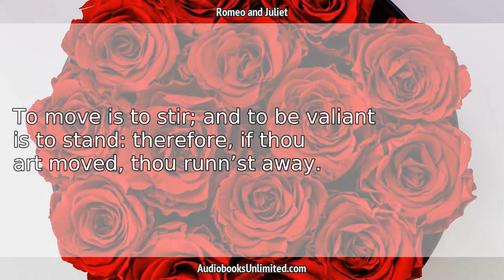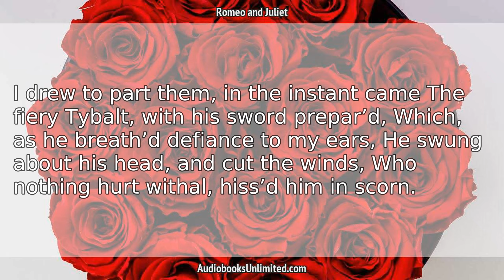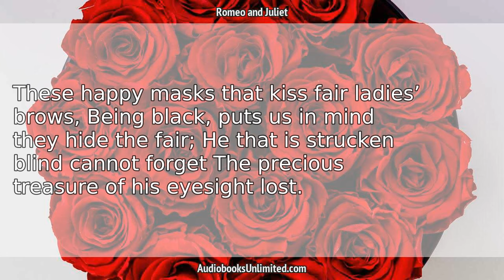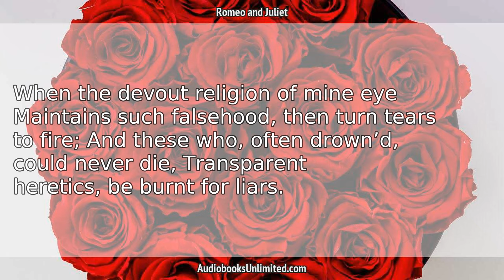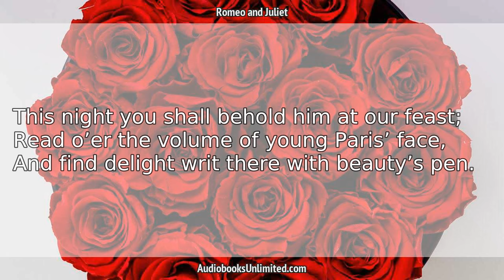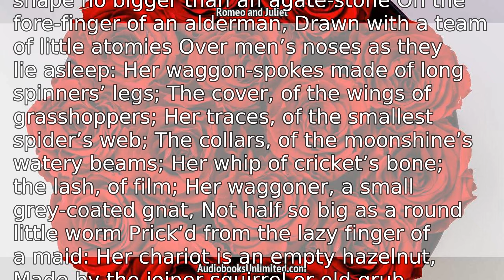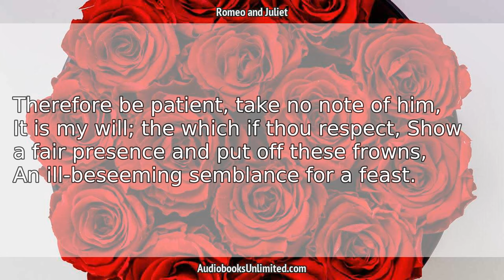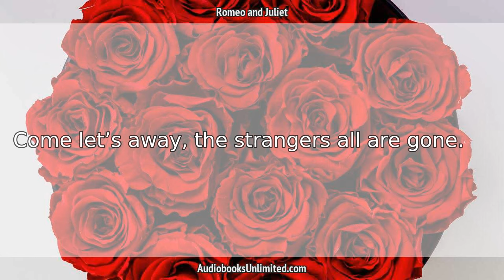Romeo and Juliet Audiobook ACT 1 with subtitles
Romeo and Juliet Audiobook ACT 1 with subtitles by William Shakespeare. Free full length audiobook with text.